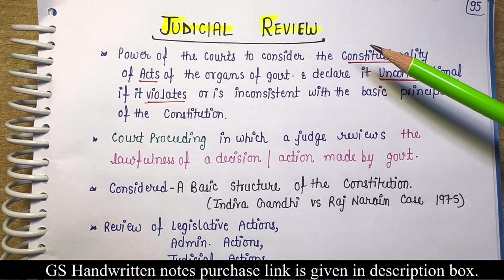Judicial Review || One Liners (Topic wise) || Indian Polity || Lec.59 || An Aspirant !